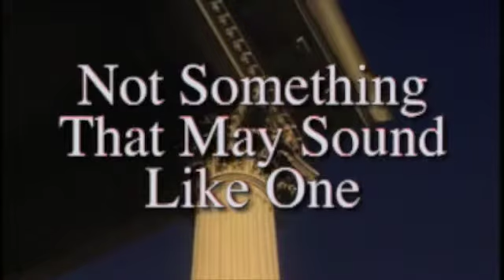Advocacy tip #9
effective advocacy